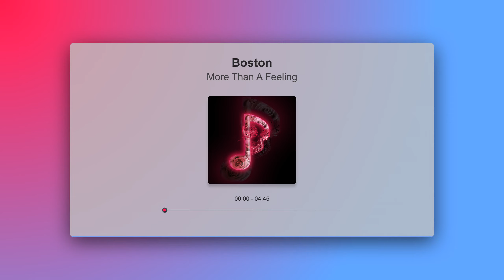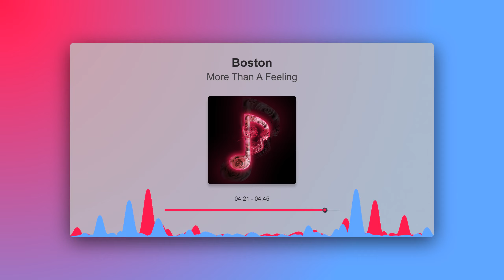Boston - More Than A Feeling